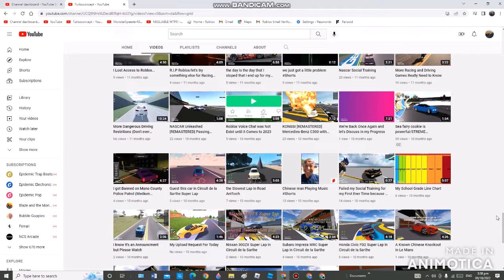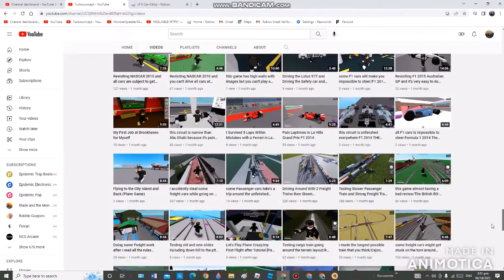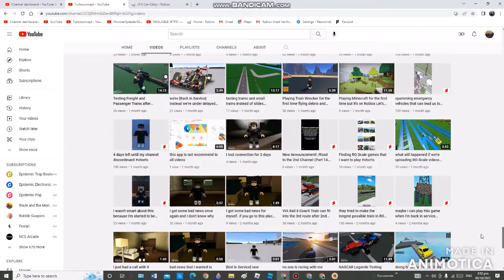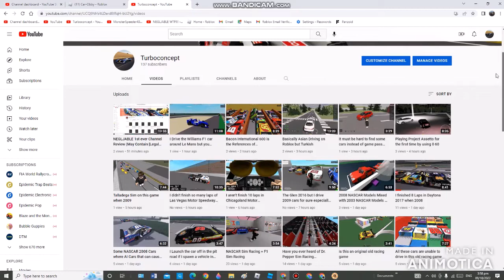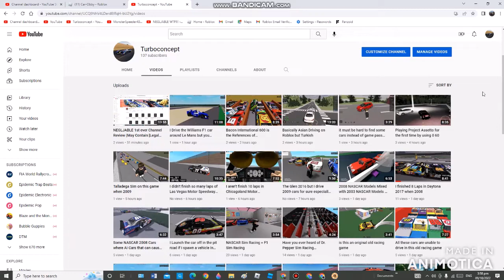One More Challenge Before This Channel is Not in Service.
sorry I just made a mistake in that way
but I'll will be talk to you guys next time

BROFIST .

WARNING!

Good Night✌